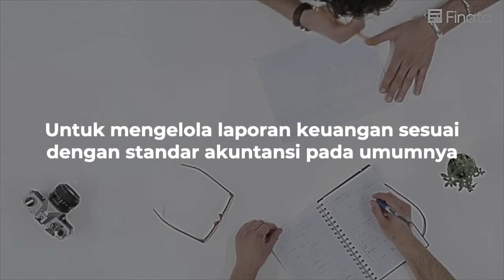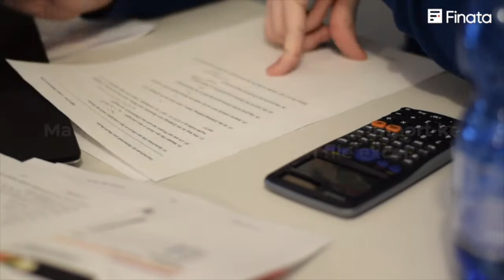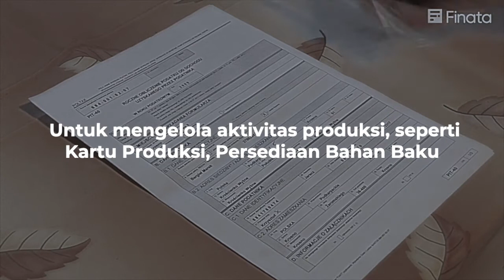Fitur Lengkap, Tidak Harus Digunakan Ahli Akuntansi & Pajak!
Tidak seperti software akuntansi pada umumnya, software diagnosis bisnis Finata tidak harus digunakan oleh seorang ahli akuntansi dan pajak.

Jadi, siapa pun Anda akan dengan mudah menggunakan platform pengelolaan keuangan dan pajak yang sekaligus bisa mendiagnosis kesehatan bisnis Anda secara realtime.